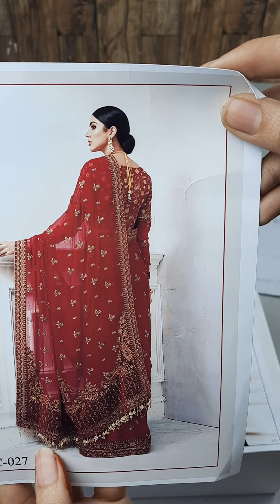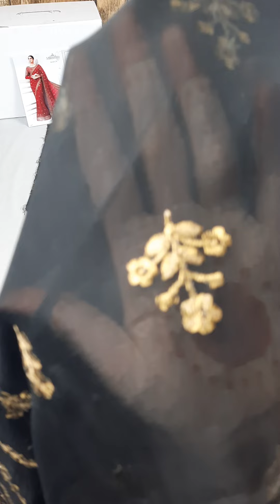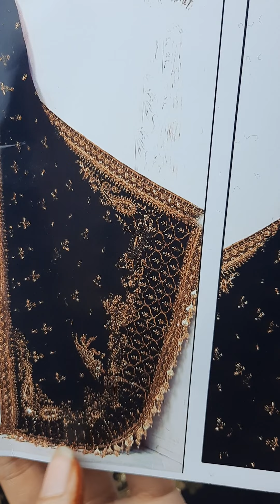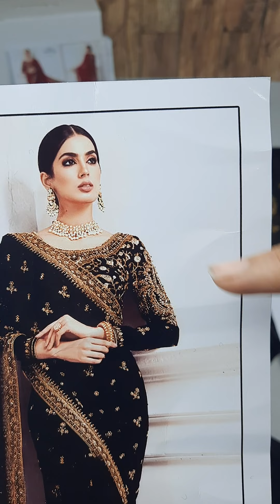MARIA. B. Couture Saree | Black MC-27 | Master Replica | Price Rs 18,500/-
MARIA. B. Couture Wedding Bridal Saree (Master Replica) | Black (MC-27) now exclusively available